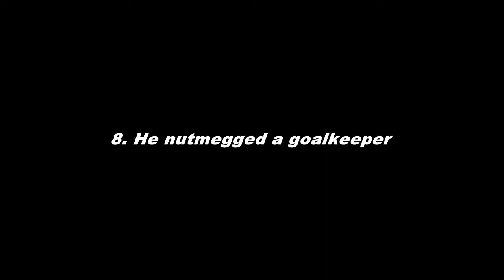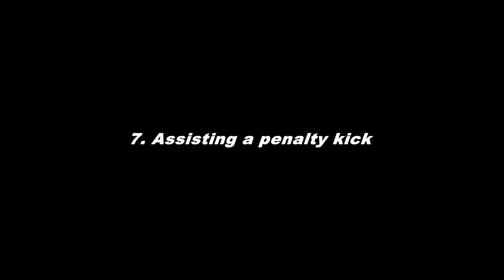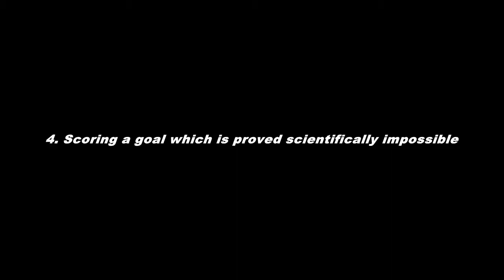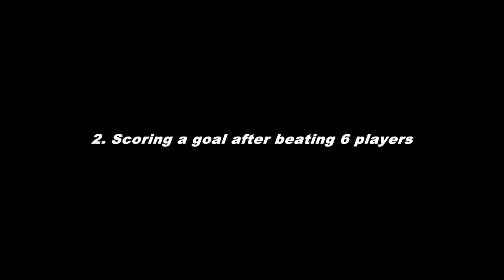10 Impossible Things That Only Lionel Messi Did In Football HD